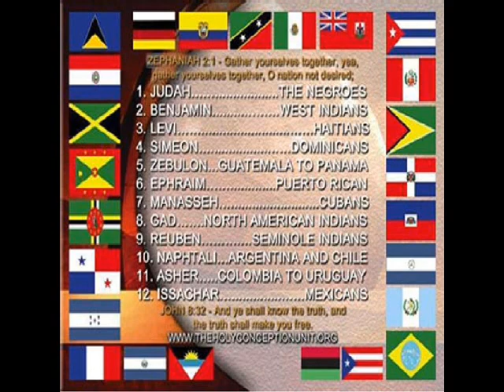Hebrew Music- The Awakening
Hip Hop Hebrew